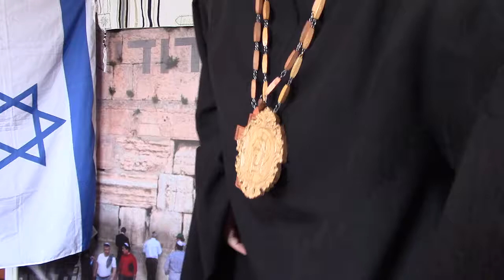это оккультные проблемы Христианской Церкви